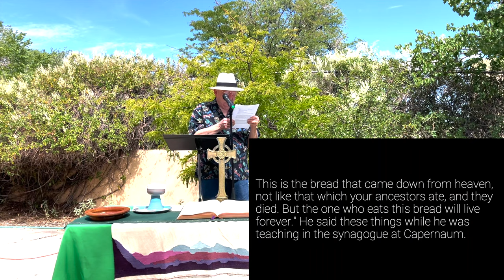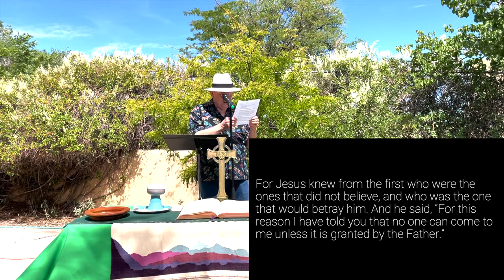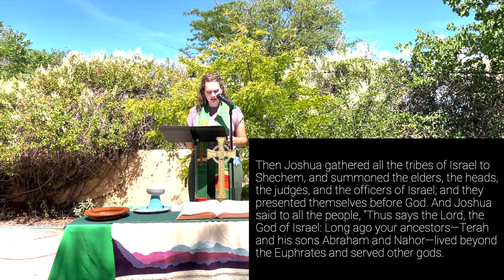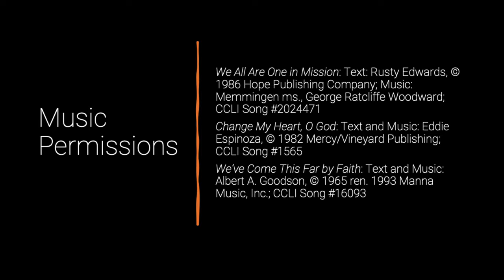Worship at Westminster, Sunday August 29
Welcome to worship at Westminster Presbyterian Church in Santa Fe! We're so glad you are joining us on our YouTube Channel. This service was recorded on August 22, 2021.

Scripture/Escrituras: John/Juan 6:56-69

Worship Leaders:
Rev. Madeline Hart-Andersen
Robert McDonald, Liturgist
Michael Brinegar, Cello
Steven Brinegar, French Horn

Liturgy:
Prayer of Confession from the Book of Common Worship.
English Scripture: NRSV
Las Escrituras: Dios Habla Hoy